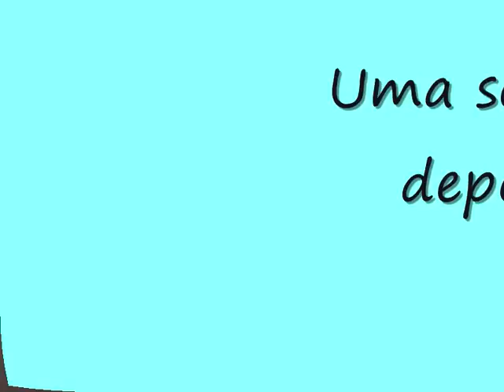LPS - A academia parte 5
Leia faz uma aposta com charlie mas ele só tem 1 semana de academia e não sabe se vai conseguir... Passado um tempo, descobriu q eram 3 contra 1!
Leia pediu para que dois amigos dela a ajudasse e agora charlie ai ter q lutar sosinho contra 3! o q sera q vai acontecer no ultimo episodio de a academia? não perca!!!